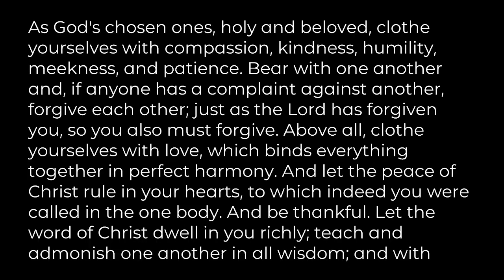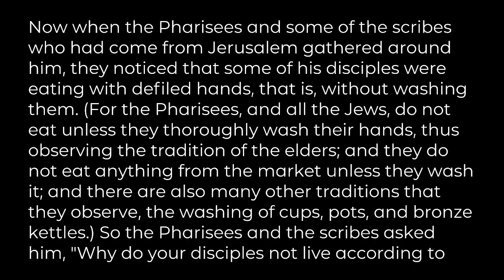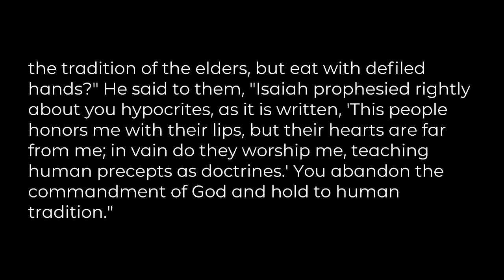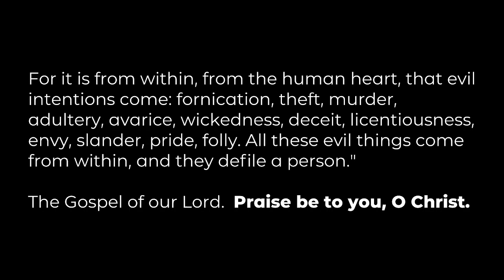"Methodism 101: Holy Conferencing", sermon by Rev. Lem Dominguez